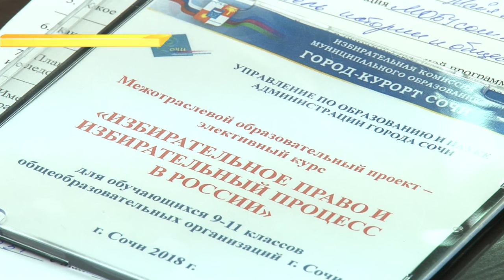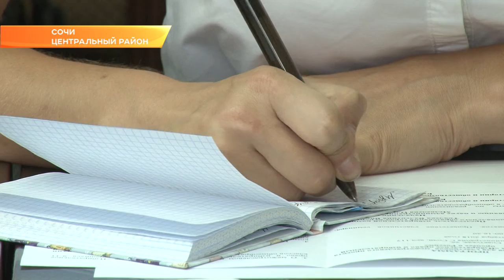В сочинских школах будут преподавать избирательное право. Новости Эфкате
Специальный курс будет рассчитан на старшеклассников.

Детали совместного проекта обсудили на специальном совещании представители избиркома города и управления по образованию курорта. Специальный курс рассчитан на учащихся 9-11 классов. Он будет называться «Избирательное право и избирательный процесс в России». В реализации проекта будут участвовать 15 школ города.